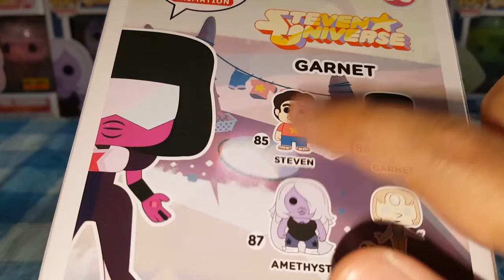Funko pop Exclusive & GITD - Steven Universe - Garnet HT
Contacto